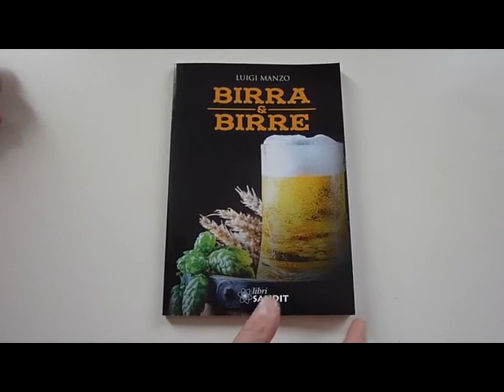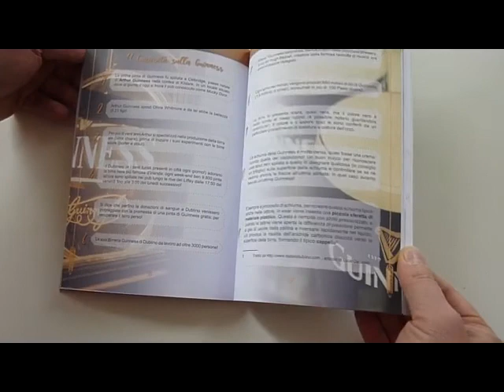Birra e Birre un libro dedicato alle birre alla birra alla sua storia e alle birre del Mondo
Ecco il link al sito dell'editore dove troverete questo libro

Libro dedicato alla birra e alle birra con tante immagini e tante notizie da sapere.